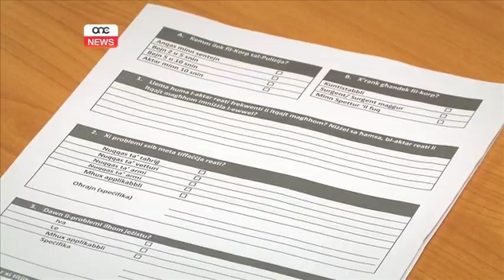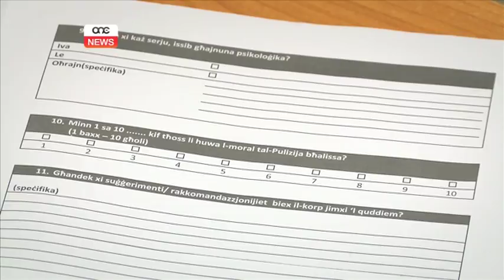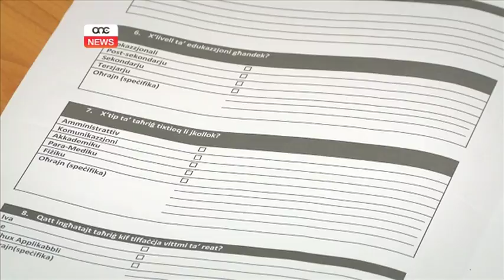Sehem il-pulizija f'riforma importanti.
Mhux darba u tnejn li persuna li tkun f’ċentru ta’ kritika tireaġixxi billi timmarka n-nuqqasijiet li jkunu waslu għal dik is-sitwazzjoni li ma tkunx daqstant pjaċevoli.